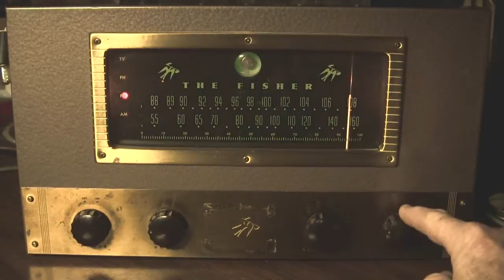Fisher FM Tuner- 1956- Model 50-R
This Fisher tuner was found at an estate sale for 5.00, and is playing as found.  It only has 1 ft of FM antenna and has excellent reception, pulling in distant and local FM stations.  Fisher has always made one of the finest FM tuners.  The FM station at 108 is 50 miles away.